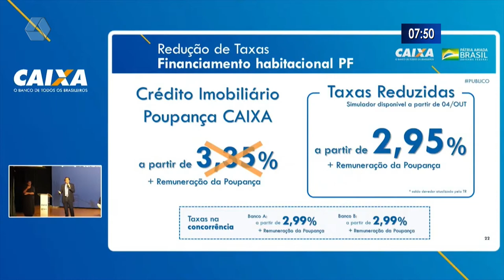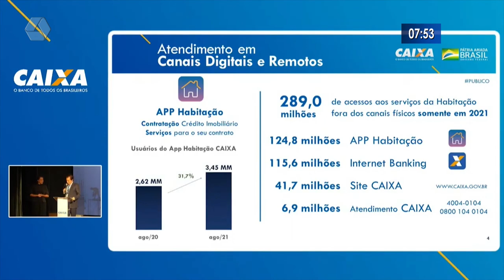Caixa reduz taxa de financiamento imobiliário